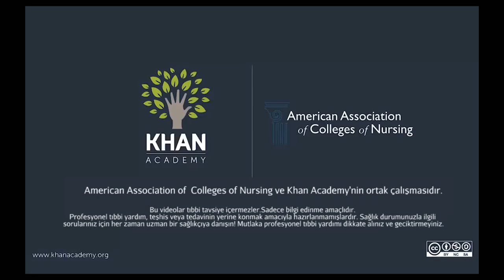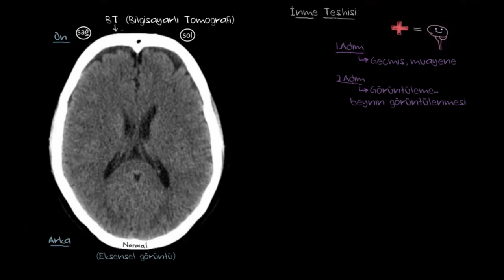Bilgisayarlı Tomografi, MR ve Anjiyografi İle İnme Teşhisi (Fen Bilimleri) (Sağlık ve Tıp)